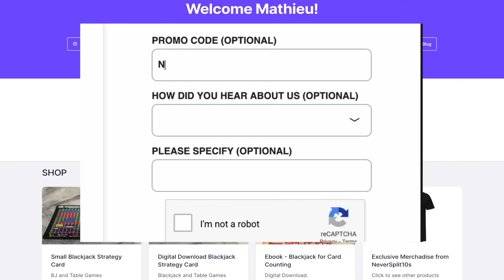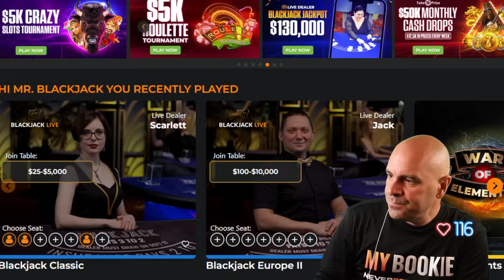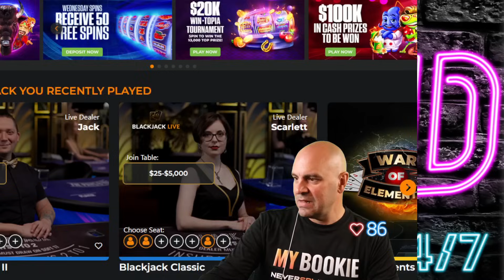$1,017,000 Blackjack INSANE 2 Hands Thursday Aug 29 - Coffee and Blackjack